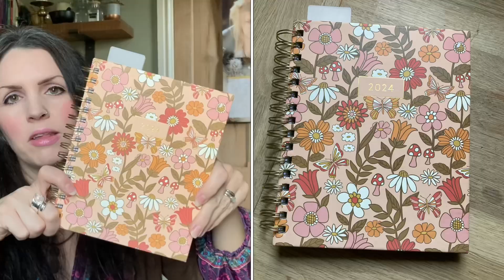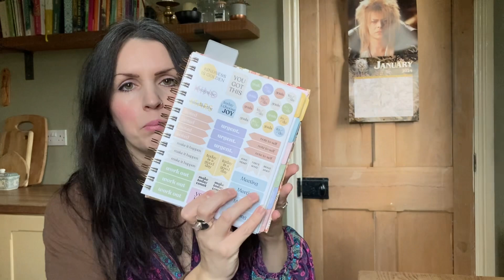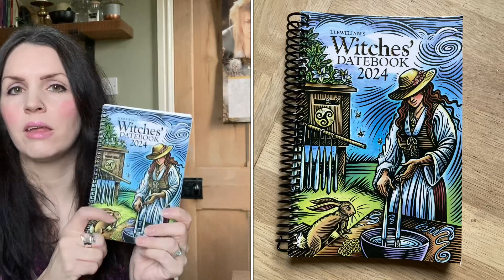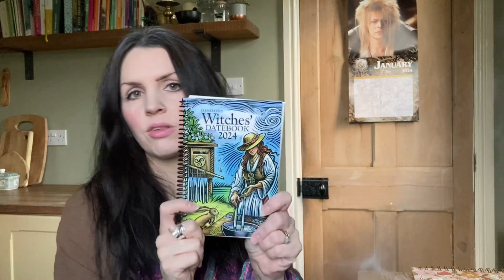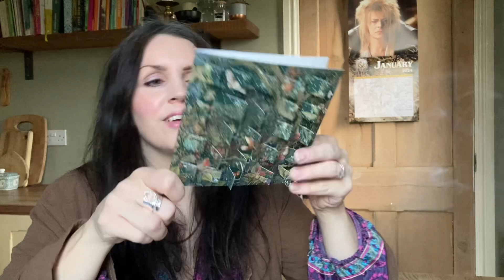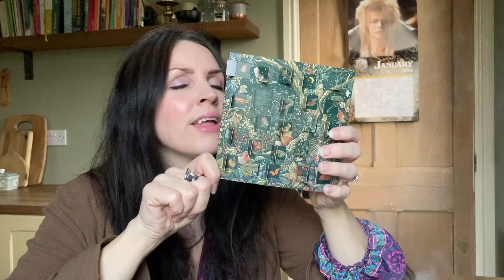Episode 61 - The Witching Week | 05 Jan - 12 Jan | Happy New Year, 2024 Planners, Special Gifts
Welcome to The Witching Week!

Every Friday we sit and have a cuppa and delve into the topics of the week. In this episode we discuss the winter holidays, 2024 planners, special gifts, New Year's Resolutions and more.

At the end of the chat I pick out some tarot cards to give YOU an energy reading for the week ahead.

Be sure to check out my regular videos on various Witchcraft topics. Wishing you all a beautiful weekend,

Love & Blessings,
Wren.

MUSIC
~ via iMovie - free music for content creators ~